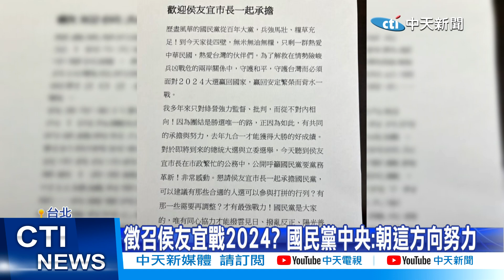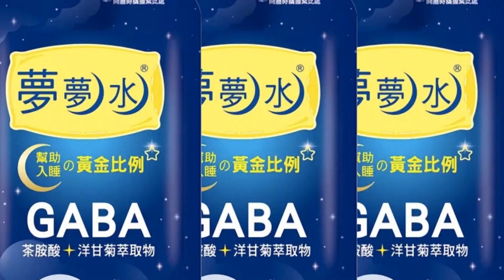【每日必看】侯拒黑金! 傅籲"選總統" 侯友宜:該做都會做 20230317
國民黨選策會名單，引爆黨內茶壺風暴!新北市長侯友宜3/16還喊話"拒絕黑金"，這讓位在風暴中心的立委傅崐萁，3/17公開呼籲侯友宜站出來參選2024，更歡迎他接管選策會，被解讀是在暗酸侯友宜!侯友宜只回應該說的話都會說，而且要嚴厲的拒絕黑金，新北市議員葉元之則認為侯友宜轉變了!正用自己的方式告訴大家，有準備承擔重責大任。